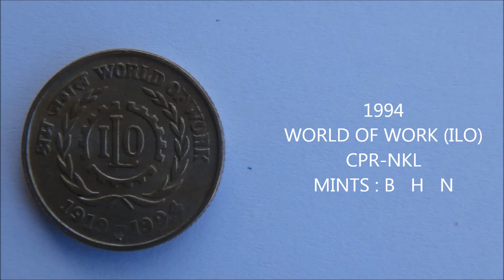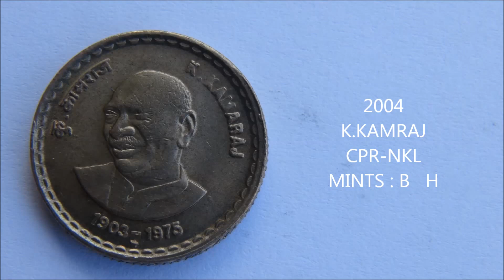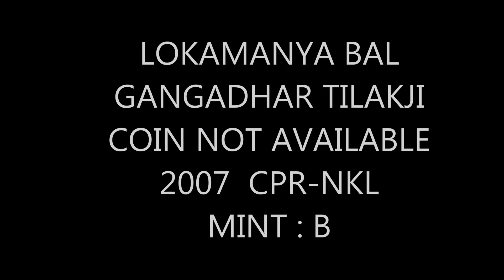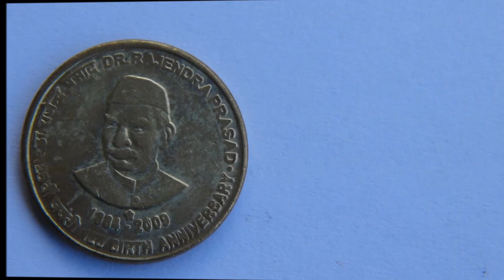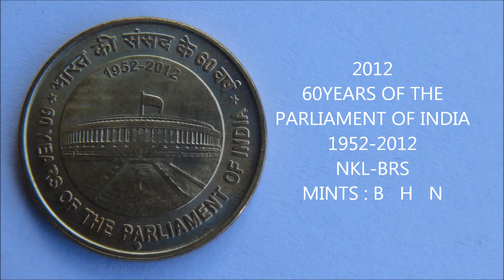FIVE RUPEES - Regular commemorative coins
First five rupee coin, "Indira gandhi", was released in the year 1984 .As on 21st july 2013, nearly 47 five rupee regular commemorative coins were issued by Indian governament in different metals like nickel, copper-nickel (CPR-NKL),nickel-brass (NKL-BRS), and stainless-steel (SS), from different mints like Bombay (B), Calcutta /Kolkatta (C ), Hyderabad (H) and Noida (N),.